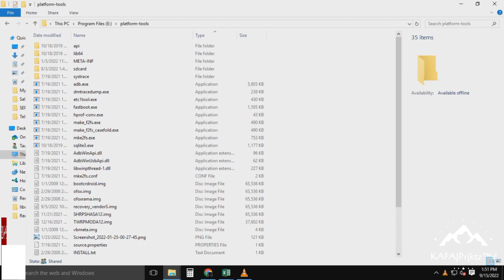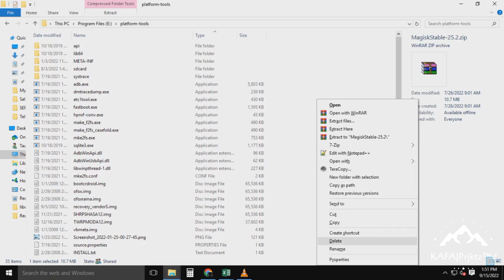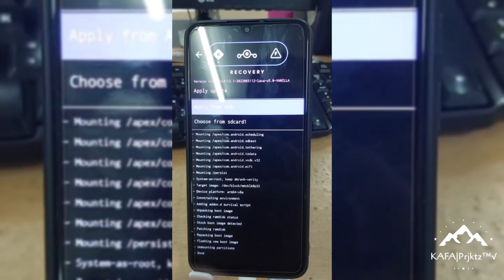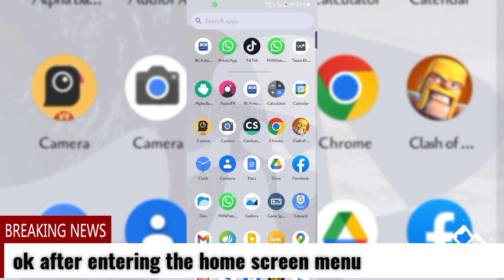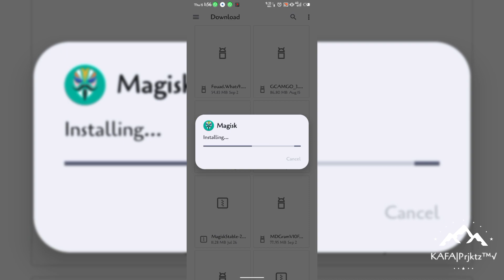how to install magisk in custom rom vendor S | Redmi 9 | Poco M2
how to install magisk via adb sideload on custom ROM Vendor S | Redmi 9 | Poco M2

Flash Steps :
1. reboot your devices to recovery mode vendor S
2. Apply Update
3. Apply Update via ADB Sideload
4. Connect your devices to PC
5. move the magisk zip file into the platform tools folder or at Minimal adb fastboot
6. open terminal cmd
7. input in cmd "adb devices"
wait until your device is detected by pc
8. input " adb sideload filename.zip
example: ( adb sideload magisk.zip ) then enter.

Wait for the magisk installation process to complete.
9. when finished reboot your device to the system
10. if you have entered the home screen menu, then you just need to install the magisk.apk file so that it can be used and get root privileges.

done